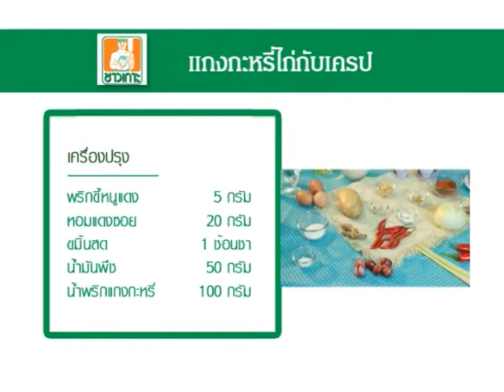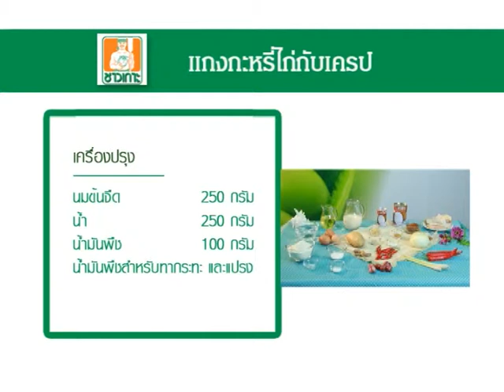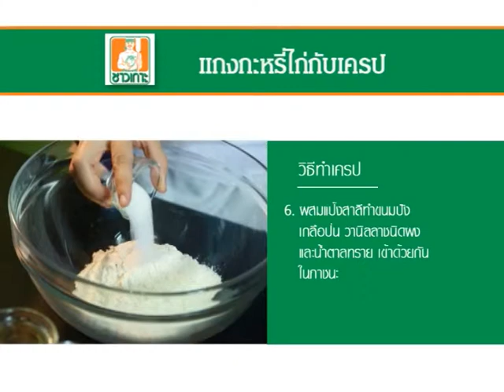"แกงกะหรี่ไก่กับเครป" กับ "กะทิชาวเกาะ" สูตรเด็ด เคล็ดอร่อย กับ ผลิตภัณฑ์ชาวเกาะ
สูตรเด็ด เคล็ดอร่อย กับ ผลิตภัณฑ์ชาวเกาะ
"แกงกะหรี่ไก่กับเครป" กับ "กะทิชาวเกาะ"